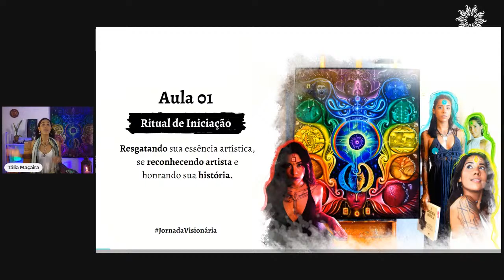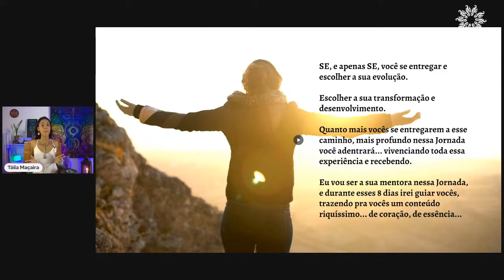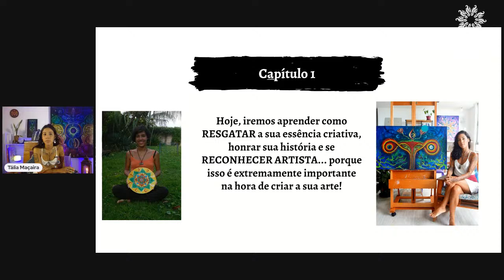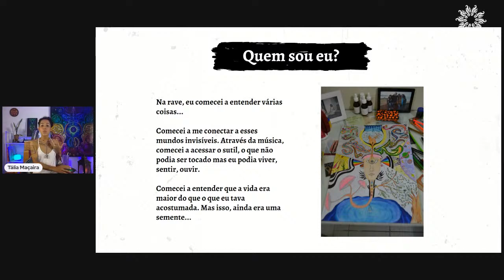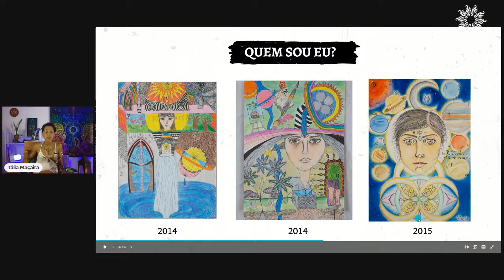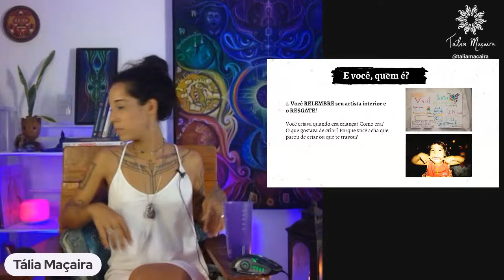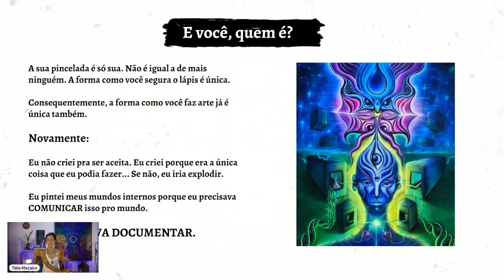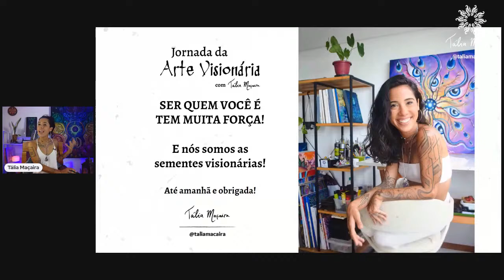Como se reconhecer artista - Jornada da Arte Visionária #1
Nesse capítulo inicial da Jornada da Arte Visionária, damos início à essa caminhada rumo a criar arte visionária do zero!

E nessa aula, guio vocês no processo de se reconhecerem artistas e honrarem suas histórias. Espero que gostem.

Com amor, Tália.